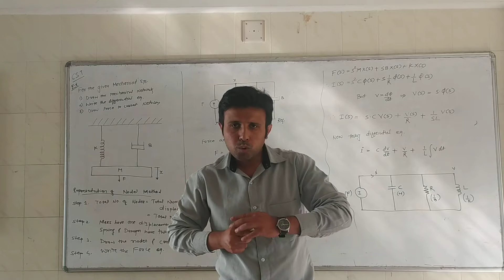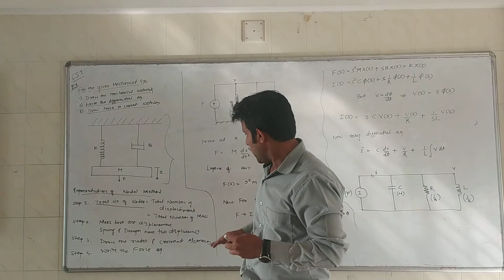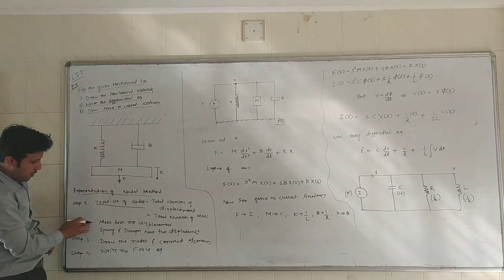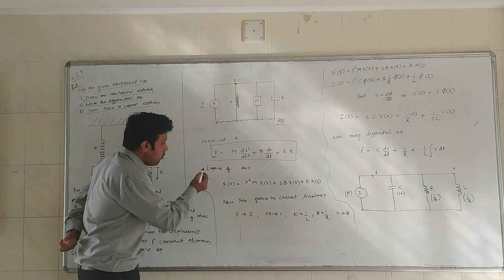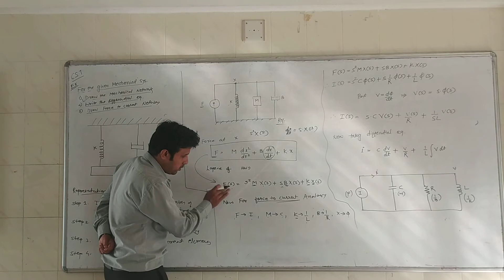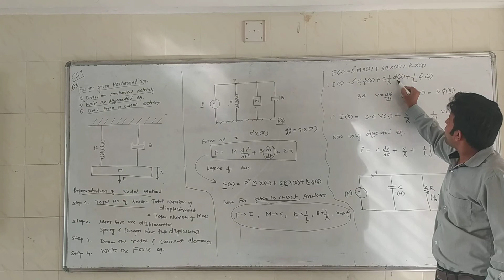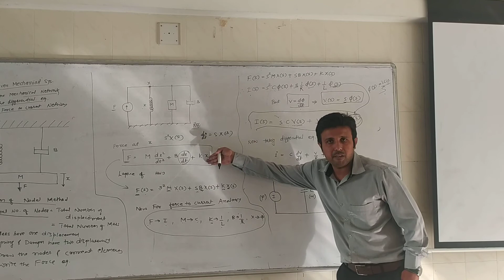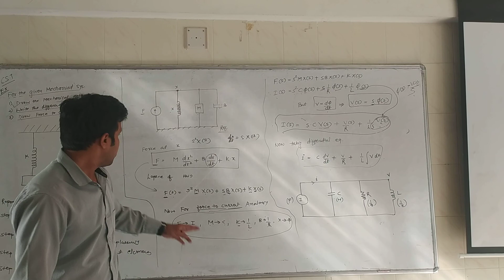CST UNIT1 L7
Mechanical Modelling-Example